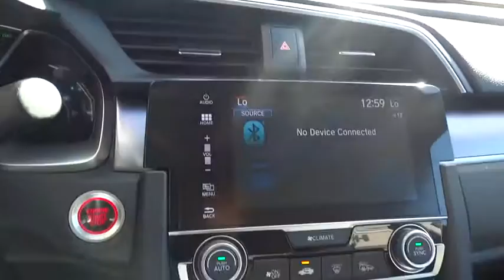2016 Honda Civic Sedan Marietta, Atlanta, Roswell, Woodstock, Kennesaw, GA P50435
2016 Honda Civic Sedan
2016 Honda Civic Sedan EX-L - Stock#: P50435 - VIN#: 19XFC1F86GE017228

2016 Honda Civic EX-L in Black.w/Honda Sensing Leather. 42/31 Highway/City MPG Clean CARFAX. Odometer is 2329 miles below market average!Awards:* 2016 IIHS Top Safety Pick+* NACTOY North American Car of the Year* KBB.com Brand Image AwardsFor more information, Kelley Blue Book is a registered trademark of Kelley Blue Book Co., Inc.Government 5-Star Safety Ratings are part of the U.S. Department of Transportation's New Car Assessment Program Model tested with standard side airbags (SAB).Ed Voyles Honda is a local ,family owned dealership that has had a great relationship with our community for several decades. We also serve the entire southeast region, Georgia, Alabama, Florida, Tennessee, North Carolina, South Carolina, Louisiana, and many others. We make the car buying experience easy and fast. Our customers drive out with piece of mind knowing they have a 3 month 3,000 mile warranty on all qualified vehicles at no cost to them.